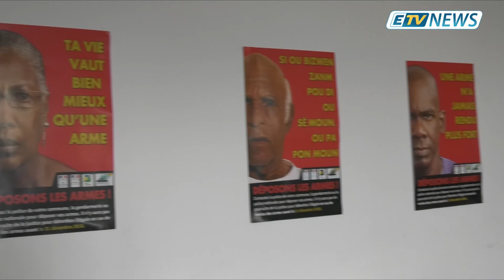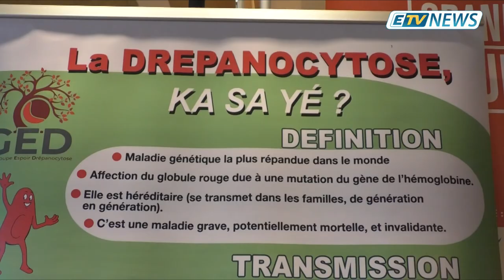JT ETV NEWS du 13 Novembre 2018